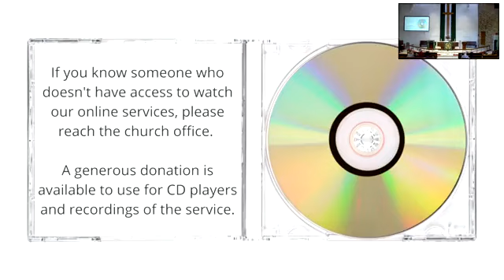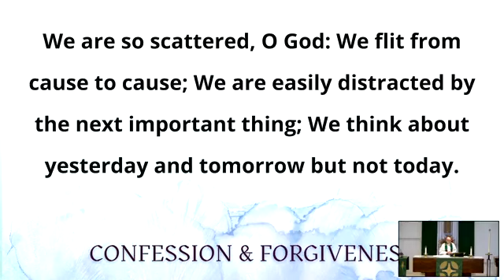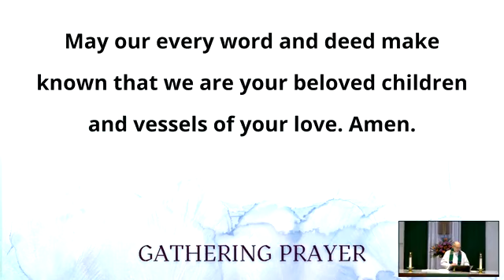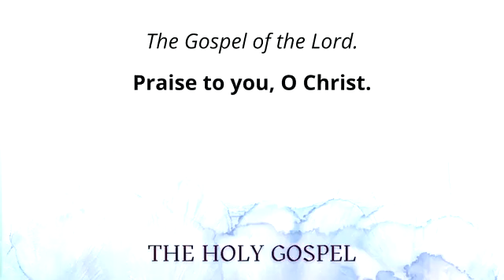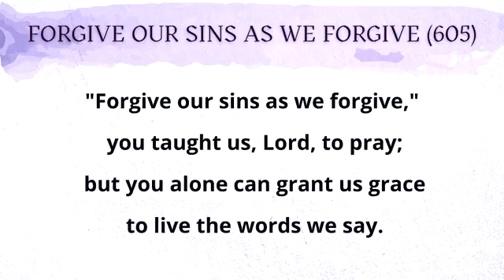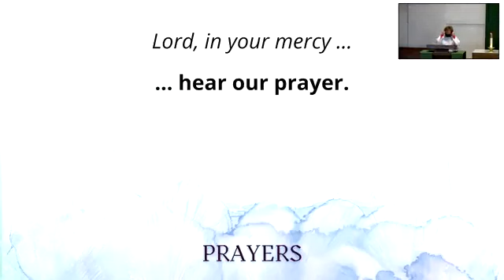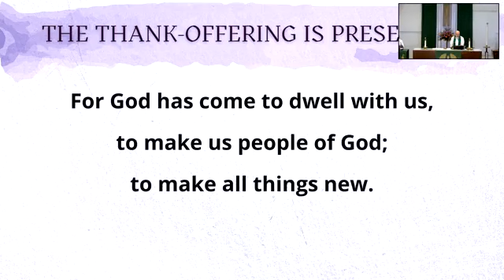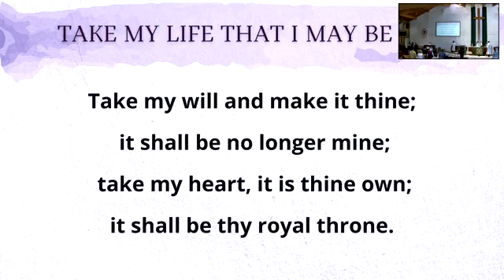Epiphany 7 Worship Service - 2/20/2022